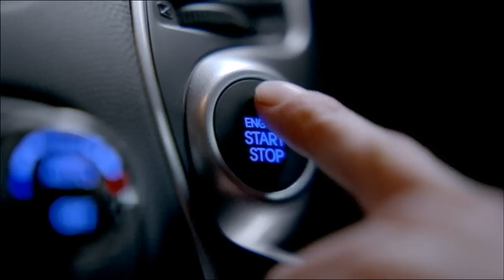Hyundai ix35 - Nowy Spot | Grupa Gezet